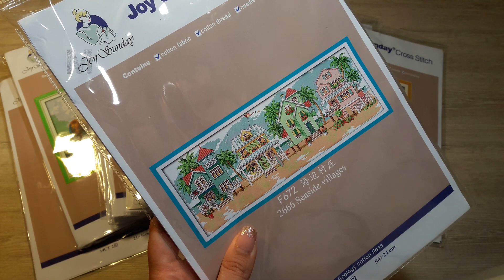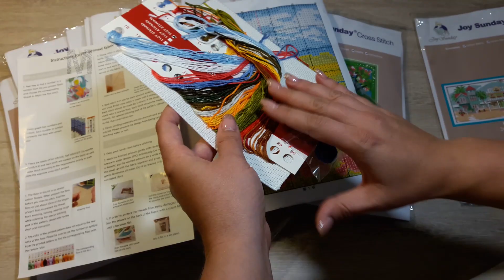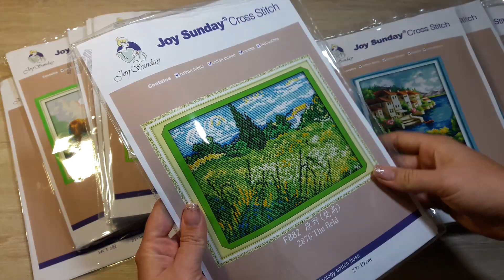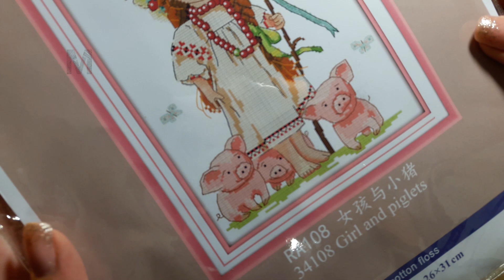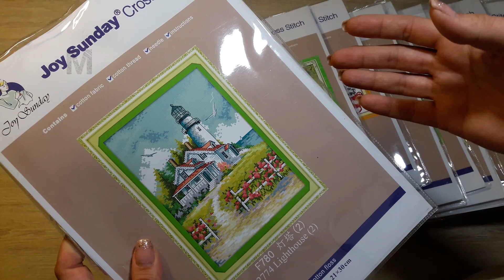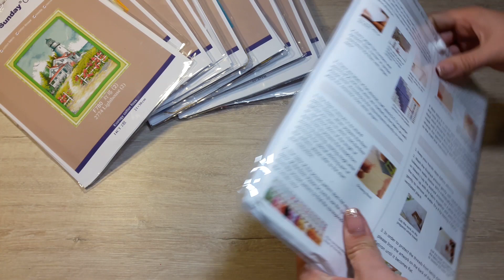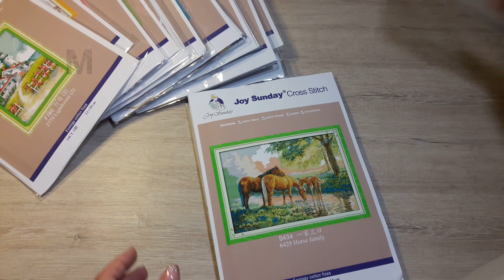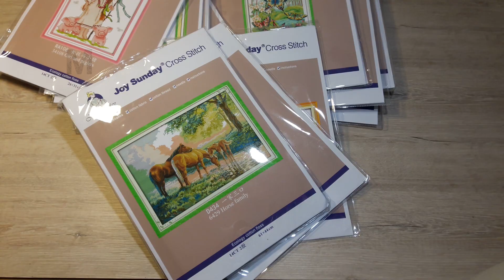Большая закупка наборов для вышивки с Aliexpress Китайские наборы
Большая закупка наборов для вышивки с Aliexprss Китайские наборы /304/
Всем привет! В этом видео рассматриваем 12 наборов для вышивки с Китая с красивыми сюжетами: домики, бабочки, маяк, море, пейзажи, котики.